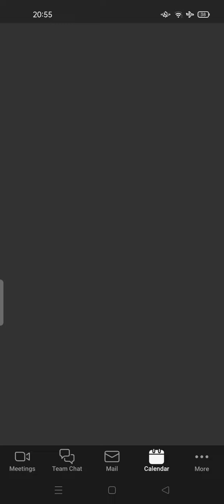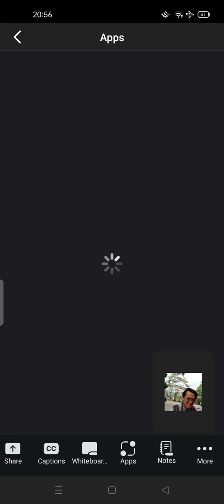✅ EASY STEPS: How to set virtual background settings on zoom | Skill Wave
How to set virtual background settings on zoom | Skill Wave